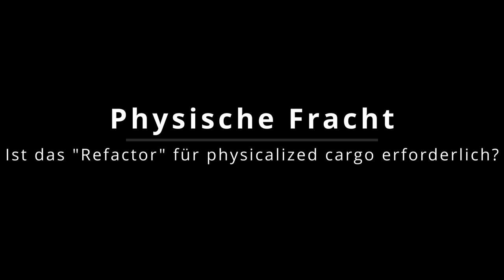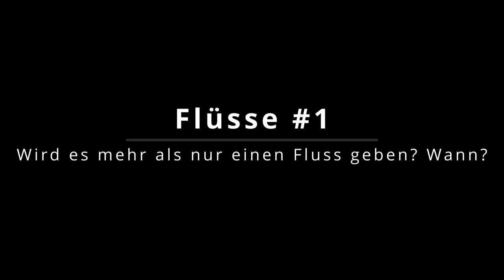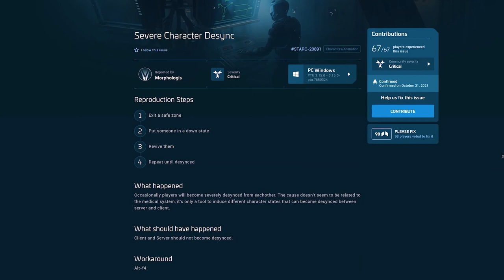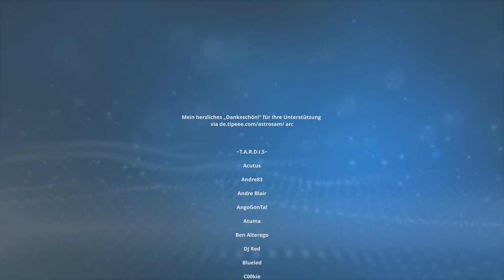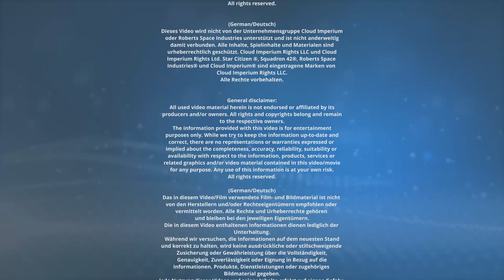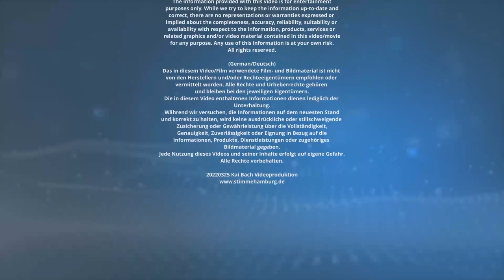STAR CITIZEN Alpha 3.17 🌟 TODD PAPPY | Hemmnis SQ42 | QUANTUM | Sprint Report (GER/Deutsch 25.03.22)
Heute eine Übersetzung des StarCitizen Live, in dem uns Todd Pappy alles über Alpha 3.17 erzählt aber auch von Problemen und Herausforderungen, die die Arbeit mit dem Fokus auf SQ42 mit sich bringt. Außerdem gibts ein Voiceover des Inside StarCitizen für euch auf Deutsch. Viel Spaß beim Anschauen!
INHALTE:
00:00 - Intro
STAR CITIZEN LIVE: ALL ABOUT ALPA 3.17
01:35 - Todd Pappy
02:26 - ATC
03:21 - Treibstoffmengen
05:08 - MISC Hull A #1
06:03 - MISC Hull A #2
06:29 - ingame Verkäufe
07:04 - Reset Database, wipes
07:59 - verschiedene Treibstoffe
09:06 - Gameplay "Tanken" #1
11:18 - Gameplay "Tanken" #2
12:38 - ingame Schiffsverkäufe
13:13 - persönliche Frage #1
14:12 - Gameplay "Tanken" #3
15:15 - Fokus Squadron 42
21:22 - Neue Roadmap
23:26 - Reworks
25:41 - coffee shop vendor
27:07 - ingame Preise
27:33 - Flüsse #1 - Gameplay
28:48 - Quantum
29:33 -  Kioskterminals
30:50 - physicalized cargo
31:29 - Missionen #1
32:42 - Asteroiden scannen
33:09 - Missionen #2
33:41 - Desynchronisation
36:00 - Flüsse #2 - mehr Flüsse!
37:09 - persönliche Frage #2
44:06 - Fazit
INSIDE STAR CITIZEN
45:29 - Anmoderation
46:45 - Voiceover: Player Experience
51:36 - Sprint Report
56:22 - abschließende Worte
1:00:26 - Ankündigungen
1:02:47 - Outro